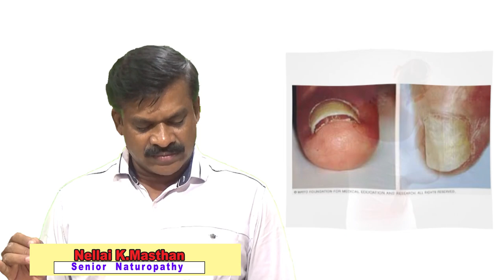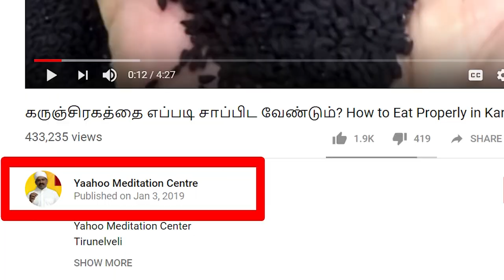சர்க்கரைநோய்/ நீரிழிவு நோய்/ சுகா்அறிகுறிகள் part 2 Diabetes Symptoms in tamil/7358682854